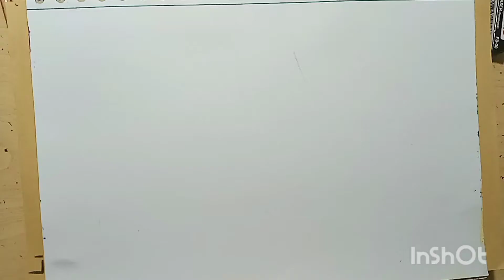martha hesti art channel menggambar - pemandangan V355 # oilpastel(2)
ditayangkan 26 november 2021